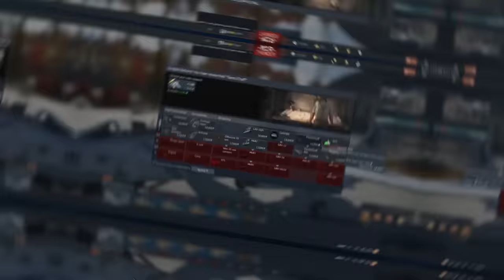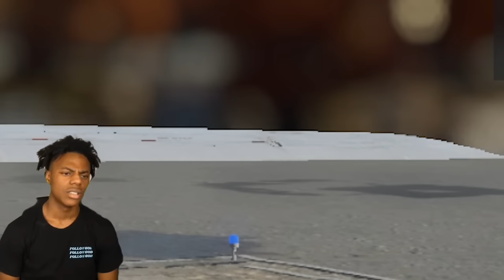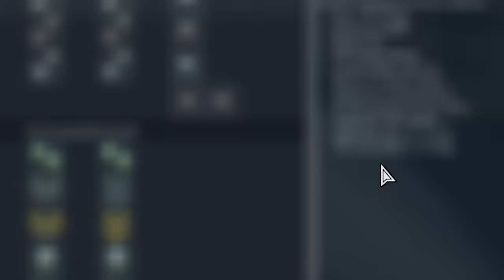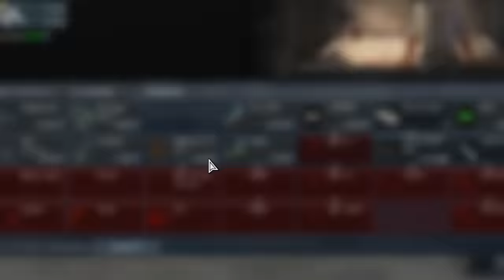STOCK F-14B Tomcat GRIND Experience 💀| No flares at TOP TIERS! ☠️☠️☠️ (Part 1)